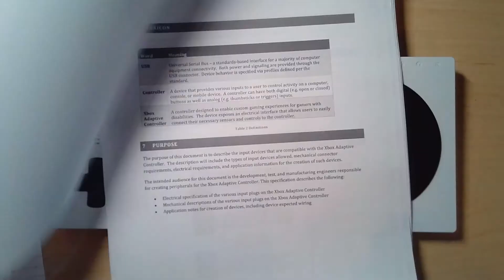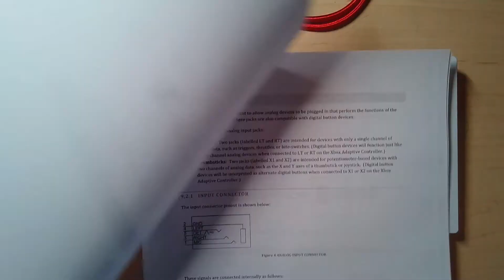XBOX Adaptive Controller : Analog Sticks using X1/X2 Input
Learn how to connect the X1 and X2 jacks to analog joysticks.